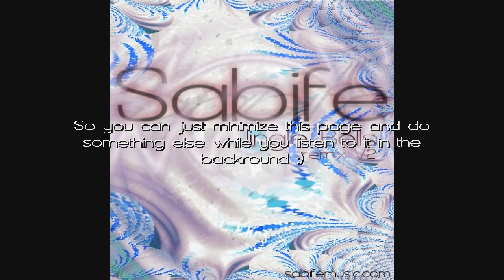Jingle Bells (Sabife remix V2)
Here's just a newer version of this classic christmas song. I made an old version 2 years ago, but yeah, I think this one is better. But of course it doesn't beat Basshunter's version!